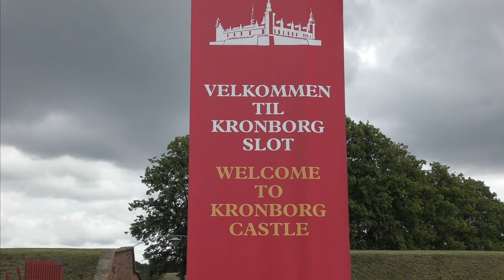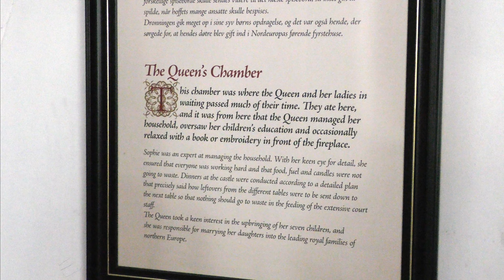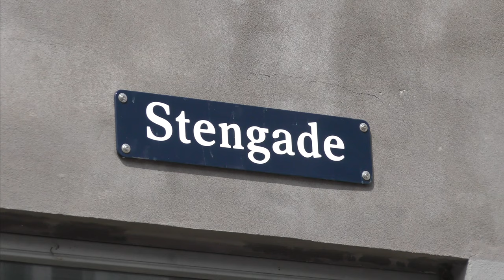KRONBORG CASTLE AT HELSINGØR (ELSINORE)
A short trip from Sweden into Denmark for a tour of 'Hamlet’s Castle'. Whether or not Shaky really did base his tragedy around what he was told about this place, it’s a very impressive Renaissance castle where they are not shy about milking the legend.